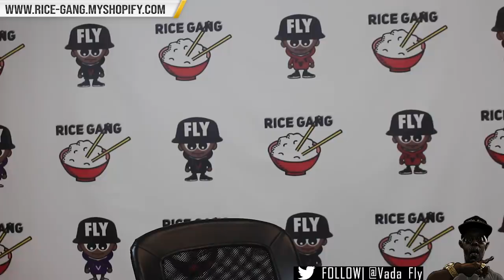GILLIE DA KID GOES OFF ON TSU SURF‼️😂 "REED BAKED HIM IN THE 3RD IT WAS DEBATABLE"